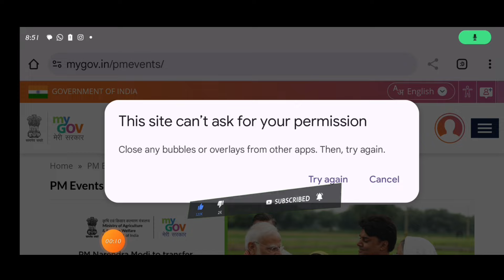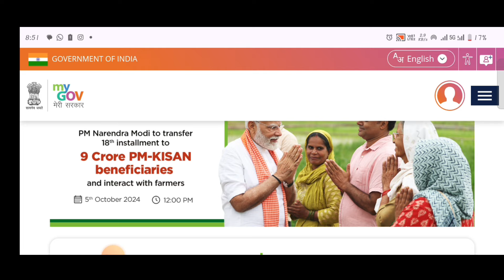pm kisan 18th installment date 2024 | pm kisan 18th installment date 2024 kab aayega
Title - pm kisan 18th installment date 2024 | pm kisan 18th installment date 2024 kab aayega | pm kisan

पीएम किसान योजना रजिस्ट्रेशन नंबर कैसे निकाले
Pm Kisan Yojana ka registration number Kaise Pata Karen
Registration number Kaise nikale pm Kisan Yojana ka
Pm Kisan final registration number
Aadhar number se pm Kisan Yojana registration number kaise check Karen
Aadhar se registration number Kaise nikale pm Kisan Yojana ka